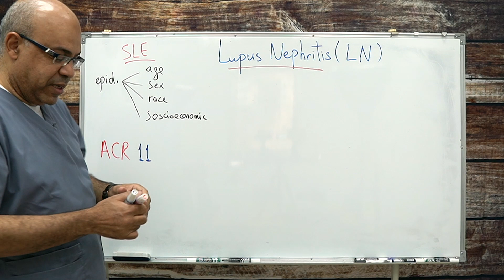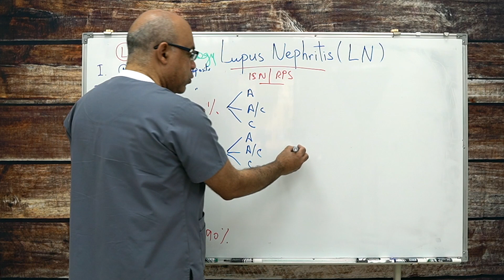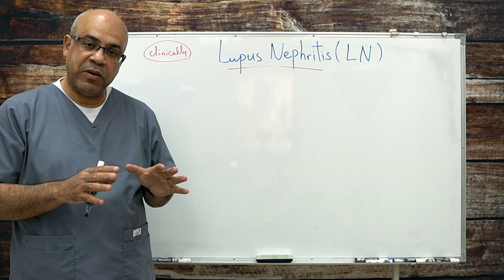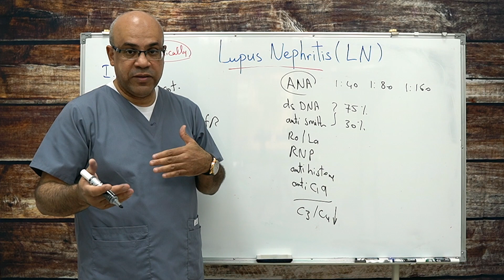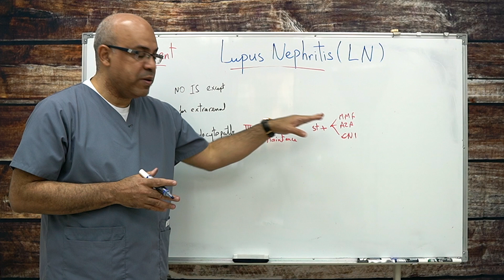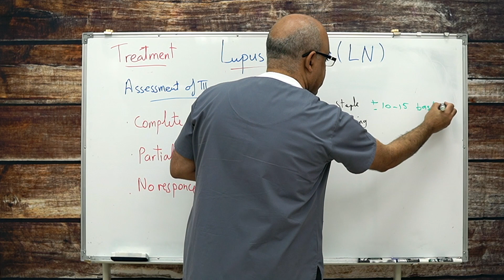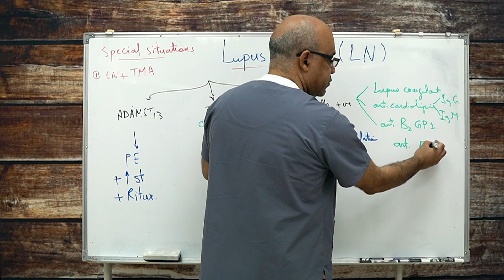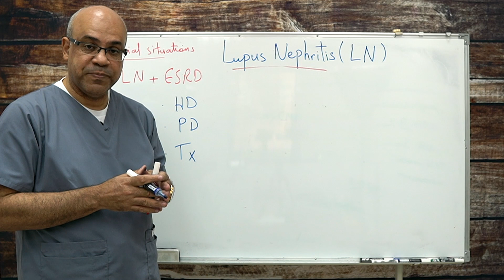GN (13): Lupus Nephritis. Dr/Ossama Elkholy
Lupus Nephritis Dr/Ossama El Kholy
Chronic Kidney Disease and complications